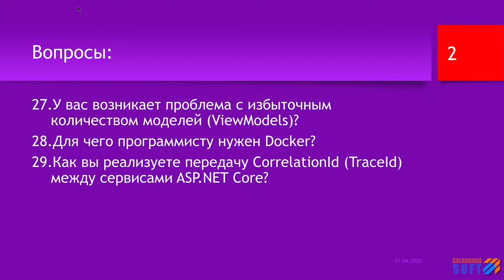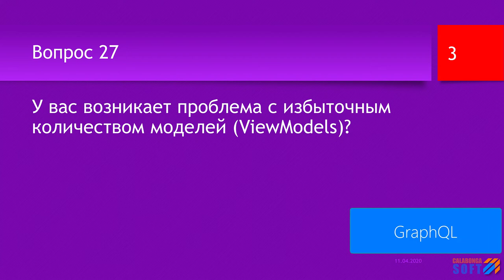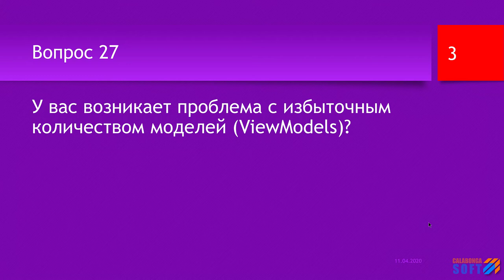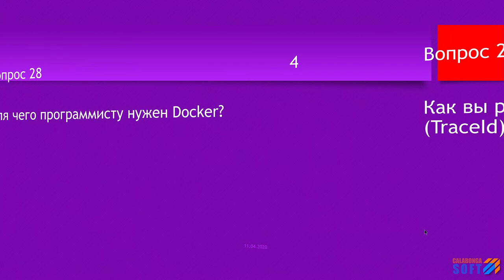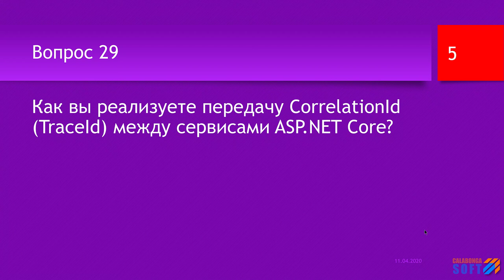FAQ 6 по программированию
В этом видео будут даны ответы на следующие вопросы:

00:25 | 27. У вас возникает проблема с избыточным количеством моделей (ViewModels)?
03:44 | 28. Для чего программисту нужен Docker?
08:32 | 29. Как вы реализуете передачу CorrelationId (TraceId) между сервисами ASP.NET Core?

Дополнительные ссылки
Основы Docker. Большой практический выпуск - очень полезный и понятный видео материал, который вам поможет понять "Что такое Docker".

Передача TraceId (CorrelationId) между сервисами ASP.NET Core сборка для реализации механизма передачи TraceId между микросервисами.

ViewModels GraphQL Automapper ExpressMapper, TraceId, CorrelationId, микросервисы, архитектура, DynamicLINQ, ООП, наследование, ASP.NET Core, REST, WebAPI